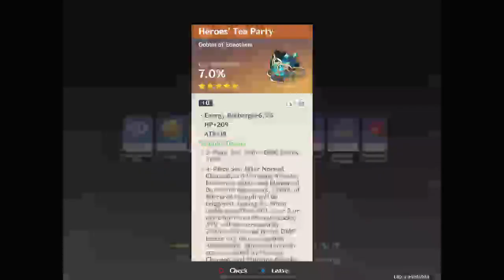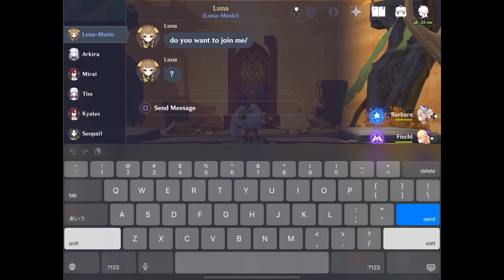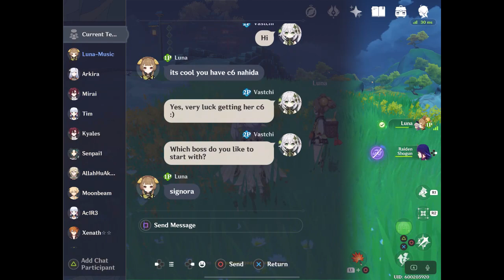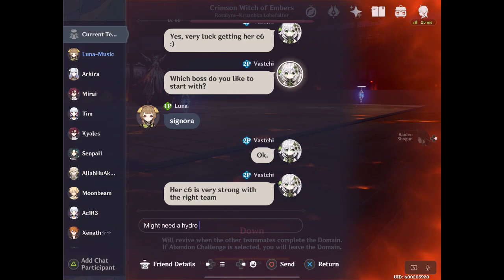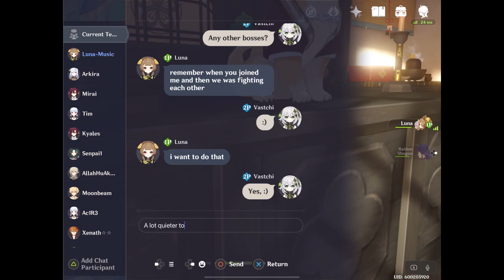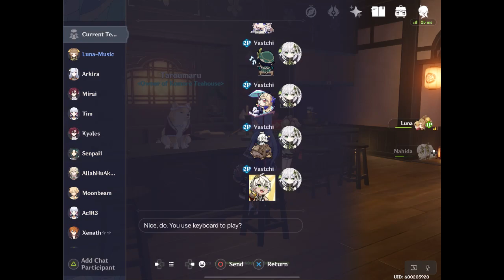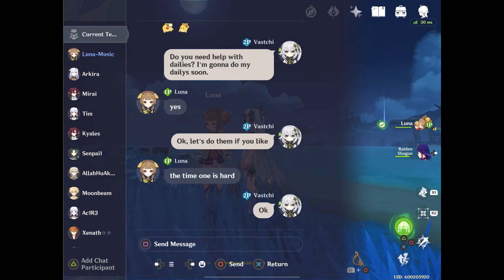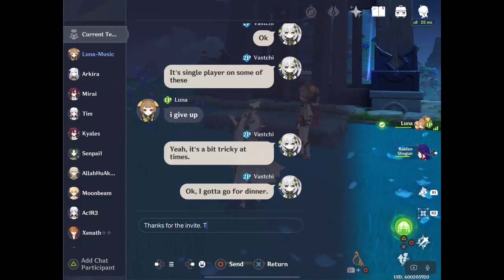2023-05-21 GI 3.6